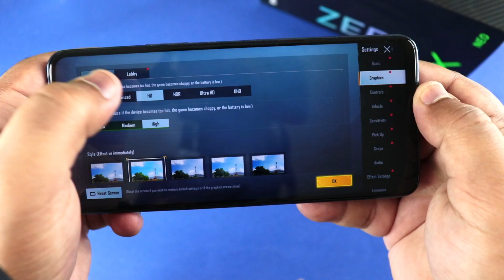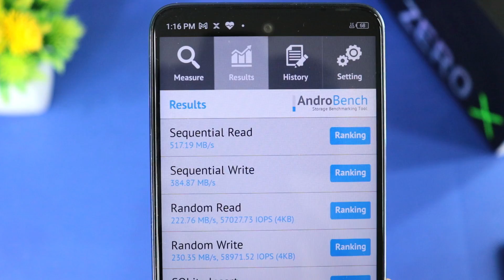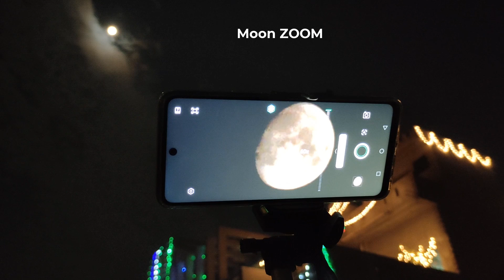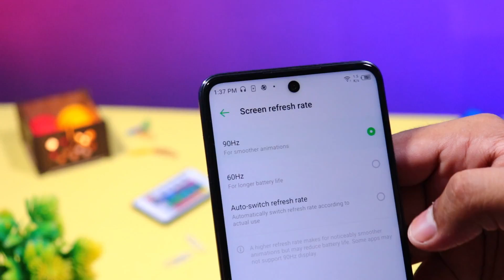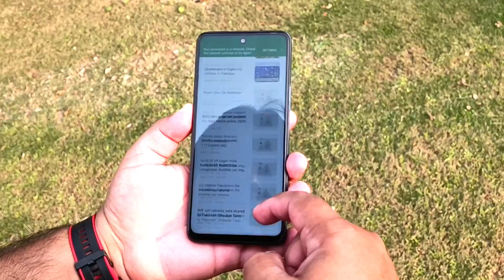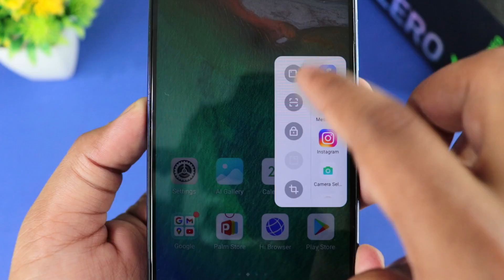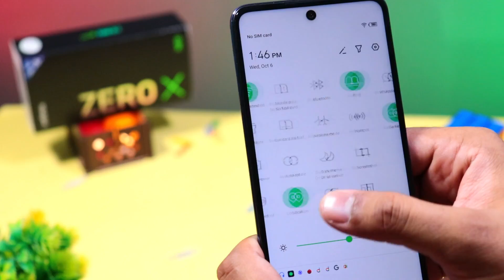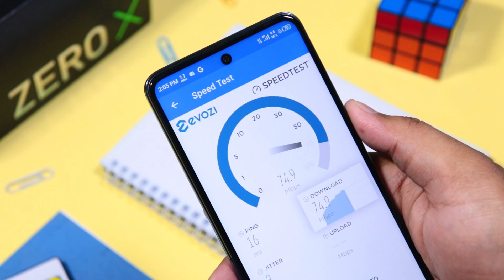Infinix ZERO X Neo Review After 1 Week Of Usage - Should You Buy It? My Opinion 🔥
Dosto Iss video may mainy Infinix zero x ko after 7 days usage aik review kiya ha. infinix ka ya phone mujhy kesa laga. zero x neo ki camera performance, gaming performance and aur bhi bohat kuch ha iss video ma. So agar ap Infinix zero x neo ko buy krna chahtay hain to ya video apko kafi help kry gi ya decide krnay ma ya apko iss phone ko buy krna chahiye ya nhi.